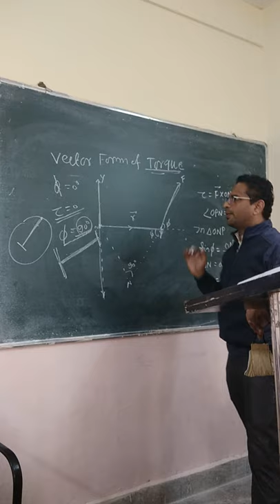Scope school Hr. Sec. school Misrod Bhopal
Physics lecture by Rohit Jain Sir